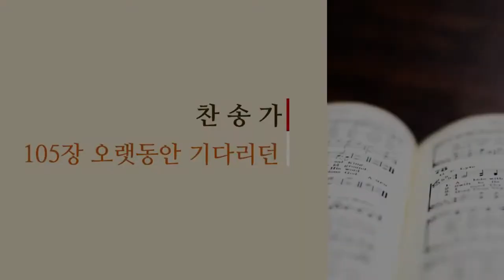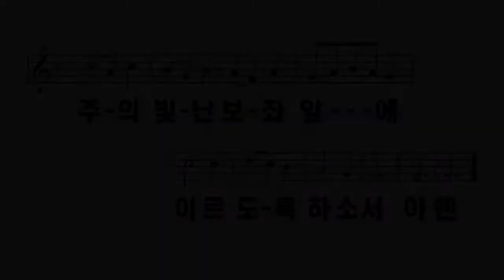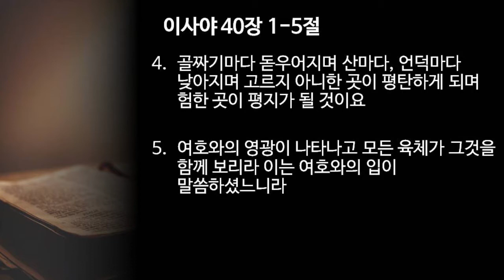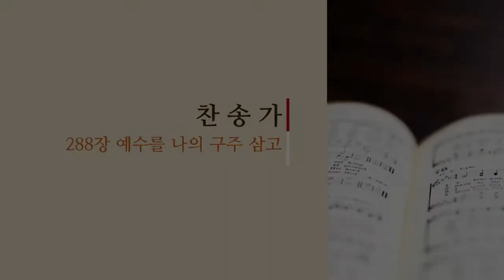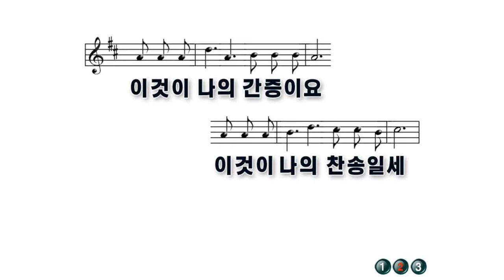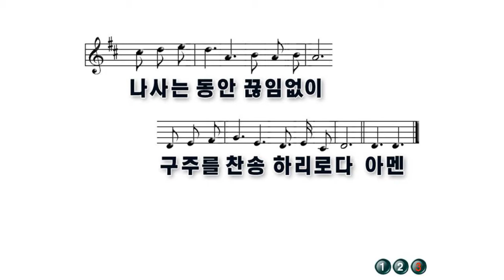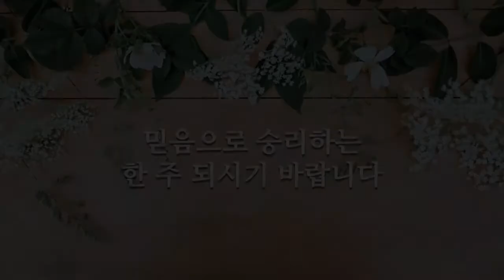[더블린 한인교회] 2020년 12월 6일 주일예배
00:00 예배로의 부름 - 담임목사
03:16 찬송가 - 105장
05:19 대표기도 - 김동옥 집사
09:57 어린이 설교 - 담임목사
14:59 성경독서 "이사야 40:1-5" - 정이안 성도
16:00 설교 "기묘자(Wonderful Counselor)" - 박용남 담임목사
46:00 찬송가 - 288장
48:25 축도 - 담임목사